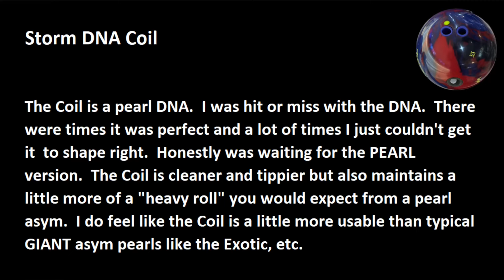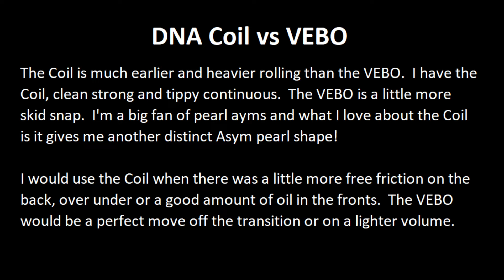Storm DNA Coil Review by Casey Murphy